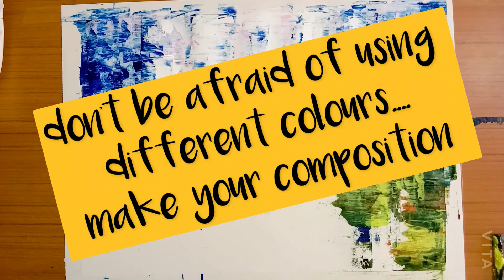Easy Abstract Art | without knife & tools | LANDSCAPE 🤔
Easy Abstract Art on Paper without knife n tools

things that needed -
1) sheet
2)colours
3)scale
4)tape bor border making

Just make your own composition and don't be afraid  of using different colours

Video Setup -
Galaxy M30